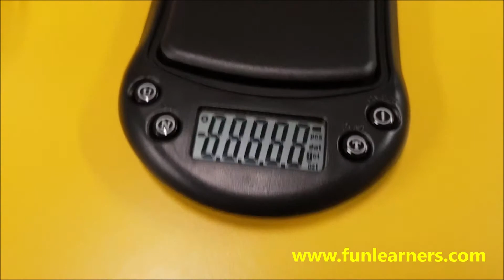pocket electronic balance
pocket electronic balance is precise to 0.1g and can measure up to 500.0g. It has tare function and able to switch to different units of measurement.